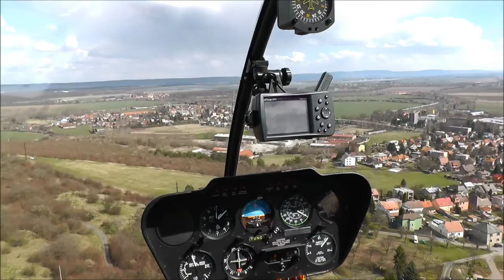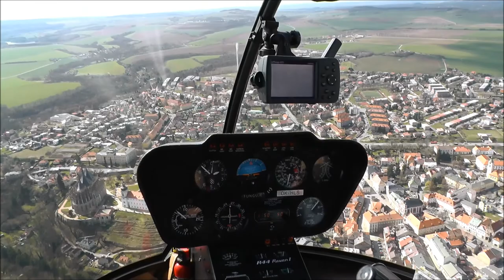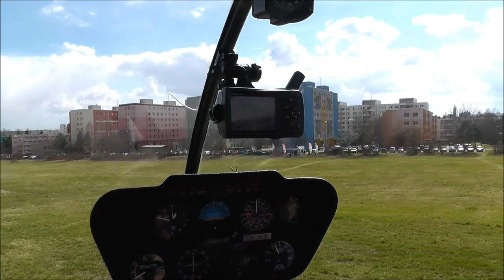R44 over Kutna Hora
A quick flight in Robinson R44 helicopter over the town of Kutna Hora.